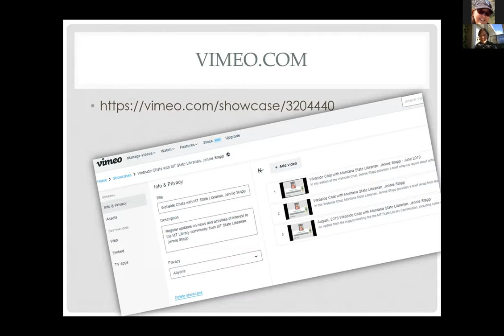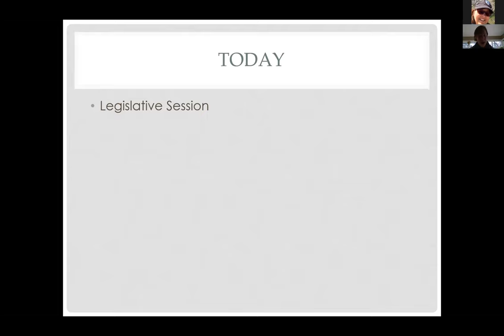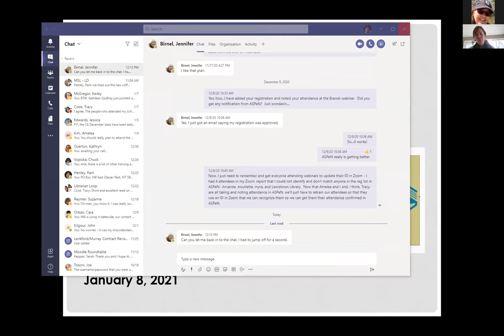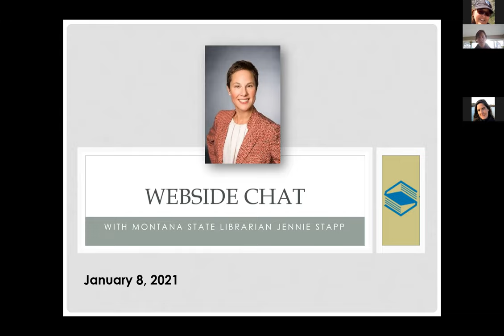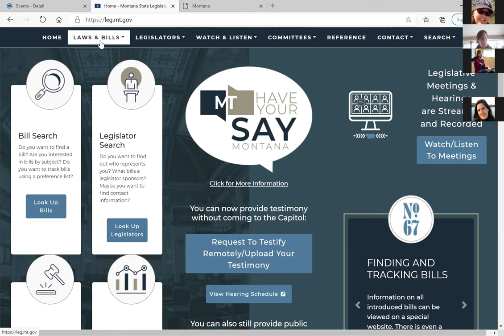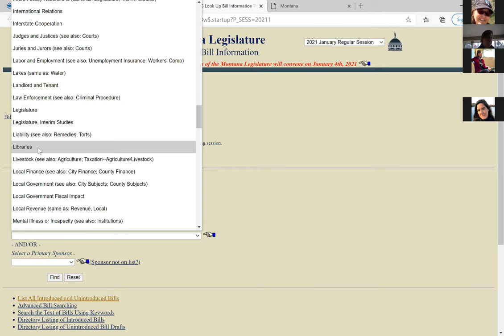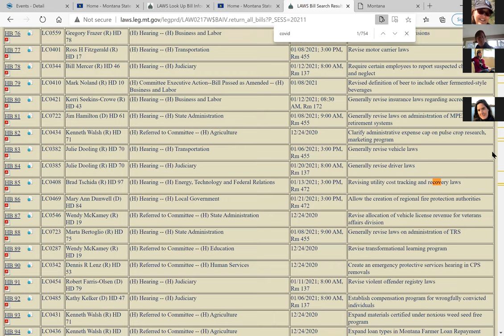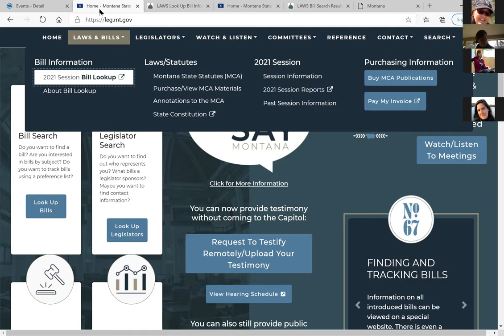Webside Chat with Montana State Librarian, Jennie Stapp - January 2021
In this edition, Jennie Stapp gives an update at the start of the 2021 Montana Legislative Session.  She also reviews how to track legislation using as bills are introduced and make their way through the legislative process.